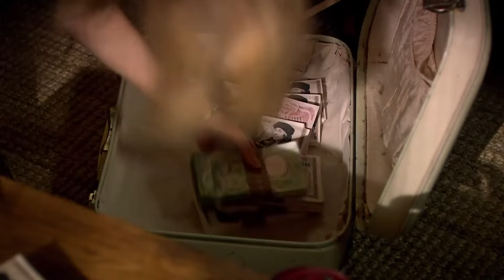مسلسل على مر الزمان | Öyle Bir Geçer Zaman Ki | مقطع من الحلفة 28 | كارولين حاولت تهرب